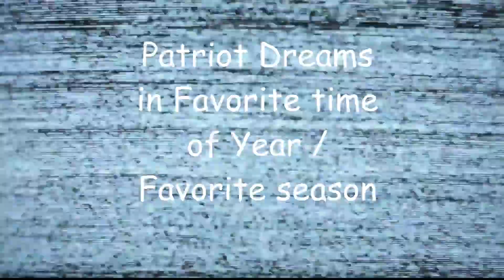Favorite Time of The Year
R.I.P. to Dwayne Haskins Jr (Round 1 Pick 15 2019 NFL Draft) who passed away in a tragic situation in Florida while training with Pittsburgh Steelers teammates on April 9th. He was 24 years old.  He played with The Washington Redskins/ Football Team for two seasons until he was let go and picked up by The Pittsburgh Steelers. Rest in Peace. # 7 / #3.